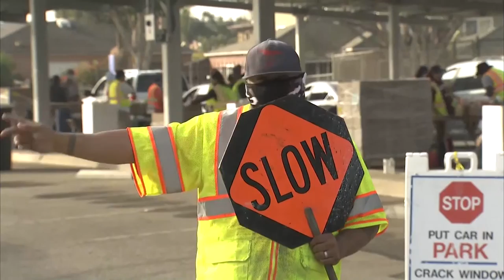Live: Cars line up for a Thanksgiving food giveaway in LA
Organizers are expecting at least 1,000 cars to line up for a Thanksgiving food giveaway at Lennox Middle School in Los Angeles.